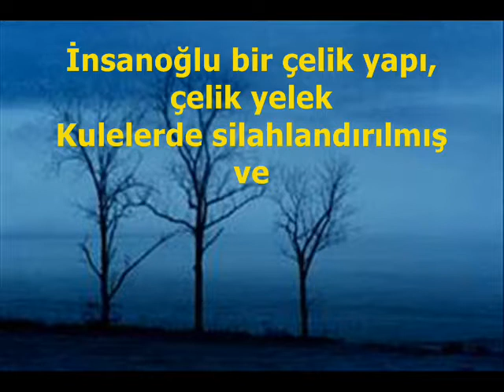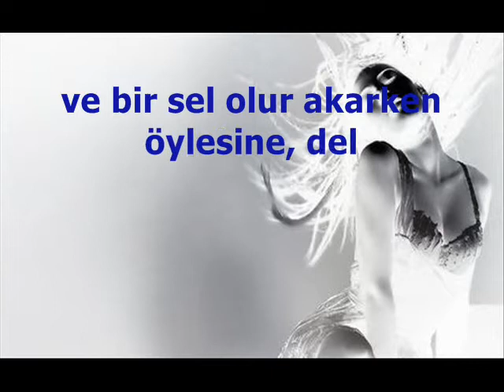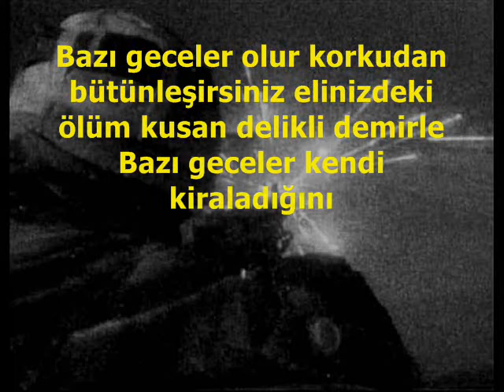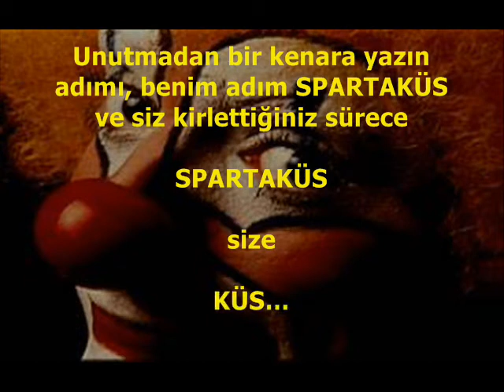Spartaküs.wmv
SPARTAKÜS -  ŞİİR